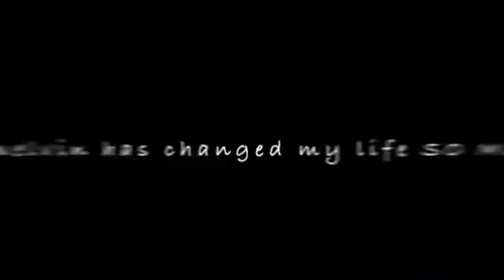Melvin edit ~ Mariah